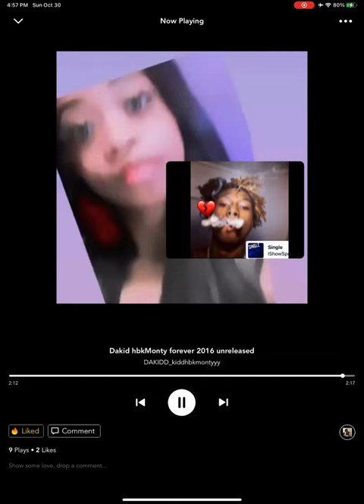Dakid hbkMonty (forever 2016) official audio [forever 2016 Album]💔 🎃